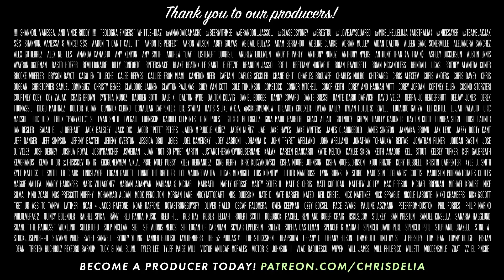Break The Cycle (373) | Congratulations Podcast with Chris D'Elia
This week we've got Missed Connections, Pokemon Raids, Jeremy Fragrance and a "Italian" man dispensing some t-shirt wisdom.

0:00 Saginaw is a place
1:23 Durham & Pokemon raids
7:37 Antarctic pyramids & dossiers
10:36 Easter means your God died for ya
13:13 Chris is 44
14:22 Jeremy Fragrance, Elizabeth Hurley, and Social Media ruined everything
17:18 The Kanye shirt and river rescues
20:19 Pac-Man & having everything you want
21:58 Missed Connections & ho shame
29:45 How are there still serial killers and car srewdrivin
35:20 Italian guy
45:30 Lizzo, Shakira, & child support
51:48 Name changes & goodbye